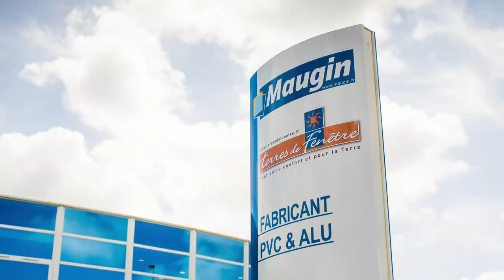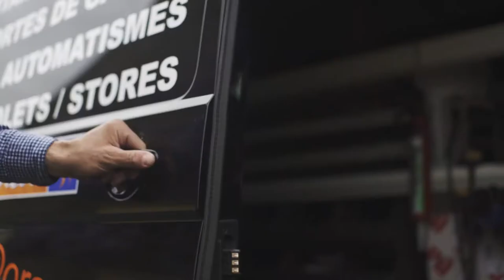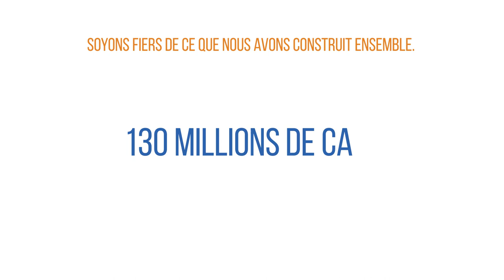Terres de fenêtre - Film de présentation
Découvrez les partenaires Terres de Fenêtre ainsi que le site de production de fenêtres, portes, volets roulants à St Brévin les Pins.